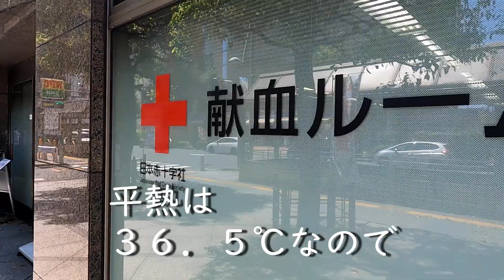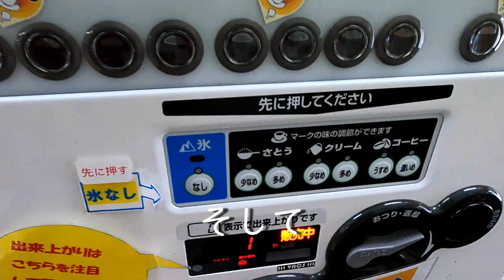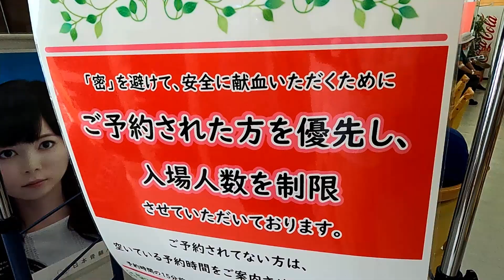旅の合間に献血へ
旅の合間に日本赤十字社から献血の依頼が届いたので行ってきました。
2021年8月撮影